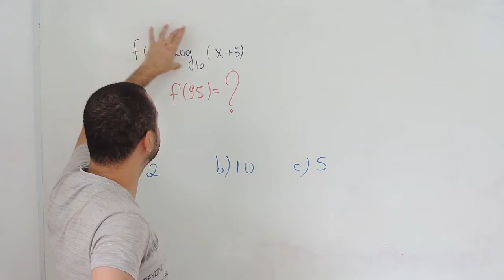🤔 Help Desafio #02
Esse é o segundo vídeo do quadro help desafio.
E aí está preparado para responder o desafio #02?

Na terça feira eu publico o resultado aqui no youtube.